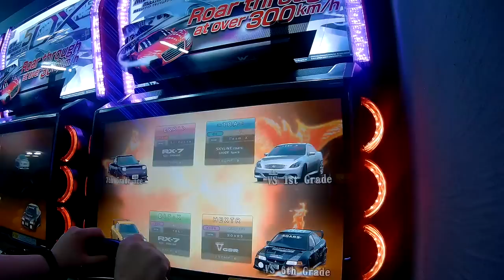[WMMT5DX 英語版] 부산 원정 배틀(釜山遠征バトル)_20161117 #2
- Wangan Midnight Busan Area Local Battle 20161117 #2
- 부산 원정 배틀_20161117 #2
-  湾岸ミッドナイト 5DX 釜山遠征バトル_20161117 #2

Camera : HEXTR
EKR vs =TBA= vs BIT.X vs HEXTR